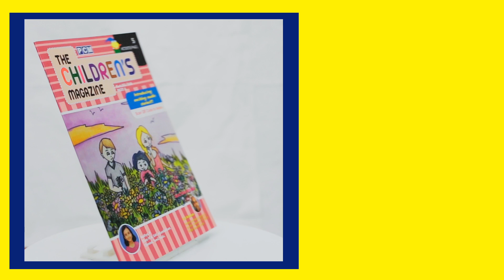Your favorite The Children's Magazine is now a great Storyteller 🎤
Your favorite The Children's Magazine 📒
is now a great Storyteller 🗣🎤
Scan QR code to listen to the story as you read 👓
Discover the joy of audio stories 🎧